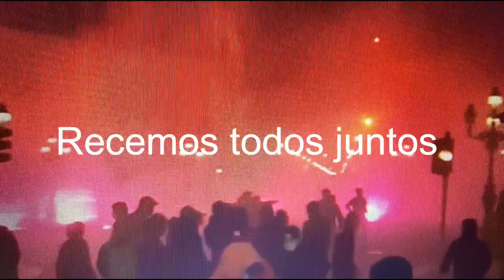Nuevas restricciones en Italia - manifestaciones violentas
Nuevas restricciones en Italia, los casos de coronavirus empezaron a subir otra vez, y el gobierno decidió cerrar otra vez el comercio para tratar de detener la pandemia, lo mismo pasa en toda Europa.